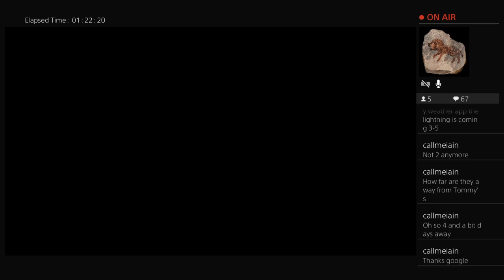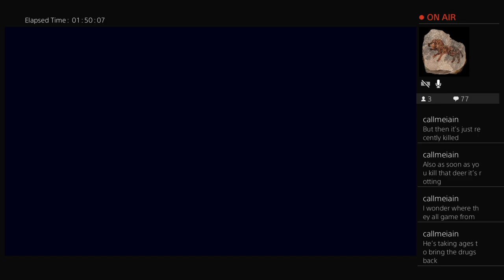Last of Hagan part 4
I decided to blow everyone's minds by doing a not very entertaining playthrough of Last of Us.